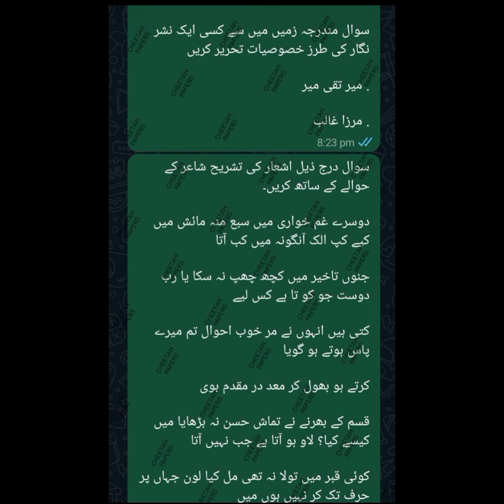MIDNIGHT 100% ARTS TARGET PAPER EXPLAINED BY CHEETAH PAPERS 🐆